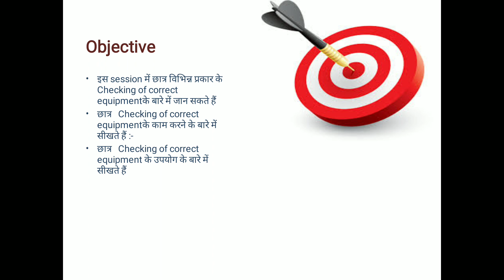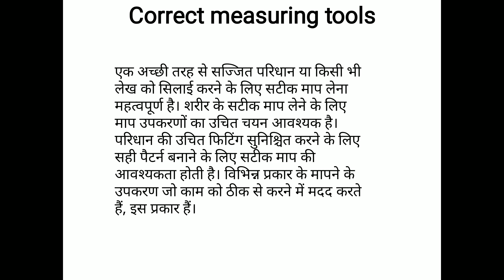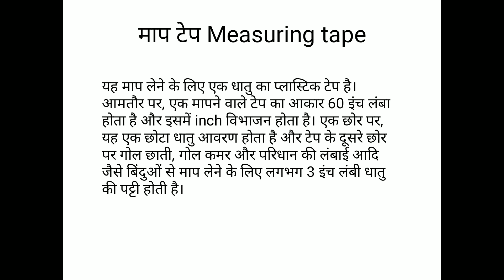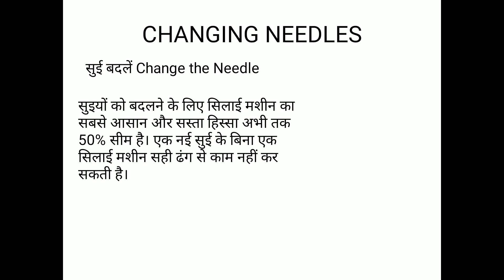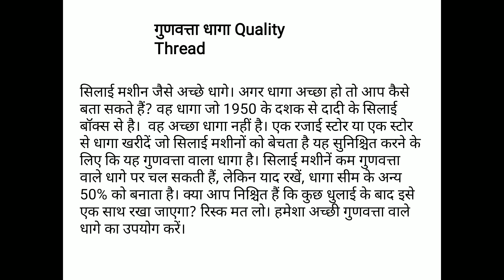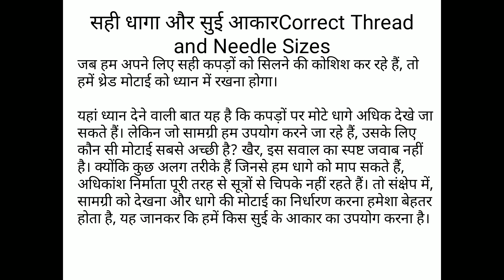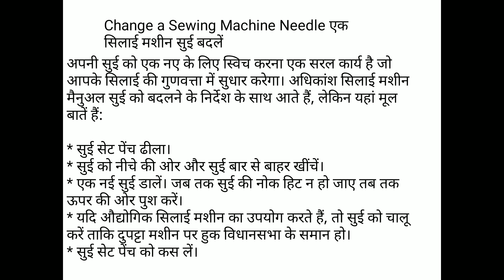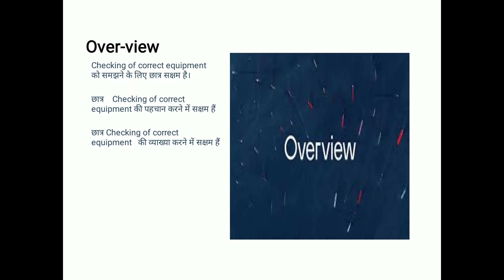Check the equipment prior to stitching